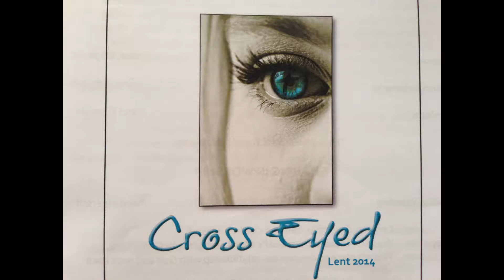March 9, 2014 Complete Service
Complete service from the first Sunday of Lent, March 9, 2014 featuring the sermon "The Staredown" based on the text from Matthew 4:1-11 delivered by Rev. Kelly Ingersoll at First Christian Church (Disciples of Christ) of Macomb, IL.  This follows our Ash Wednesday service in the Lenten sermon series "Cross Eyed".